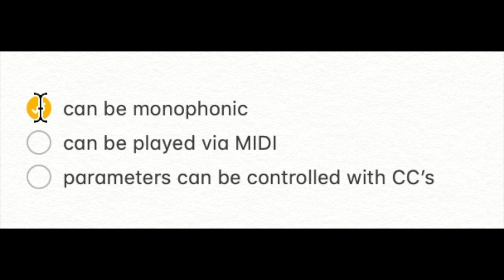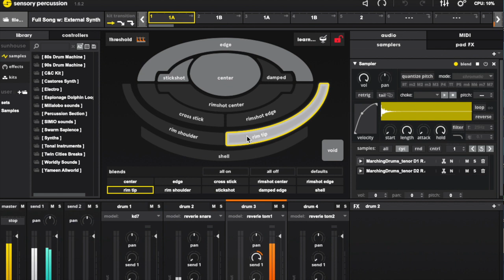Sensory Percussion Full Song w/ External Synth Tutorial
This is a quick overview of one way to use MIDI messages from Sensory Percussion to perform using an external synth.